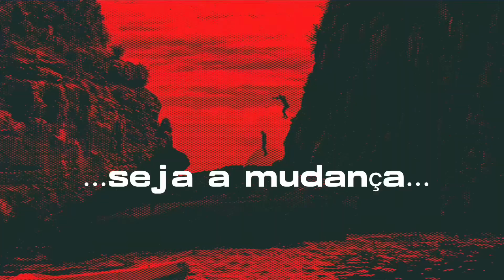Vlog triatleta | Travessia - Ilhas Cagarras x Ipanema - 4,5 km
Vlog do triatleta- travessia - ilhas cagarras x Ipanema - 4,5 km de muita emoção e braçada.